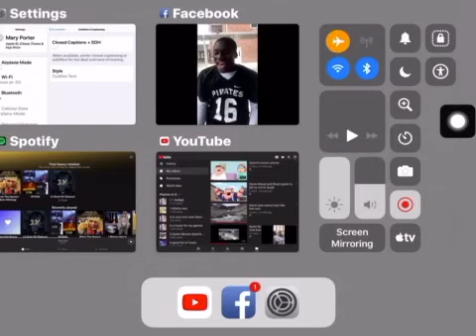Ghost defender crazy handles no candles